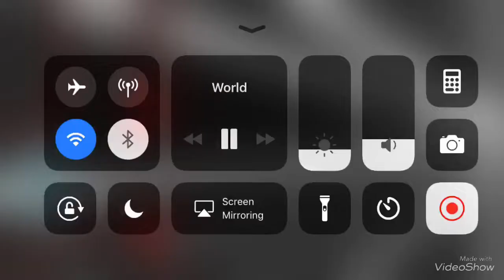Frontlines with intro!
And expect better stuff soon!

 Sub&like if u enjoyed!